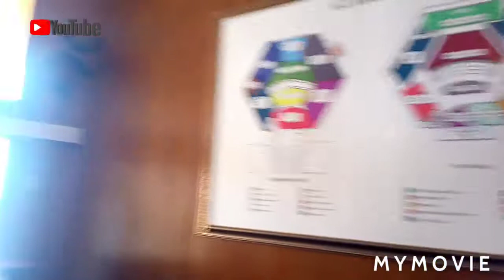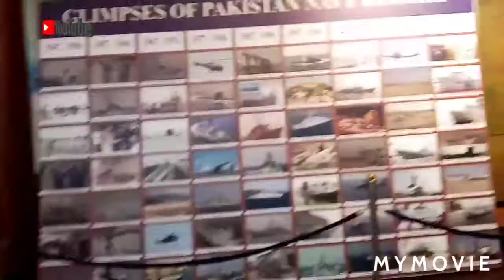MARI TIME MUSEUM || ∆PAK NAVY ∆ || VLOGING AIRPLANE SHIP AND SAMAREN MUSEM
6 blogger vs vlogger
7 vloger meaning is hindhi
8 How to vlog : tip
form a daily vlogger
9 DAILY VLOGER TIPS  HOW TO VLOGS
10 HOW TO VLOG EVERYDAY
11 VLOGING TIP HOW TO GROW

shazir ali vlogs
how to vlog edit video
how to vlog with iphone
how to vlog without your face
how to vlog in public
how to vlog you
how to vlog foryou
how to vlog excal
how to vlog shoot
how to vlog gril

whatsup num

Syed shazir ali